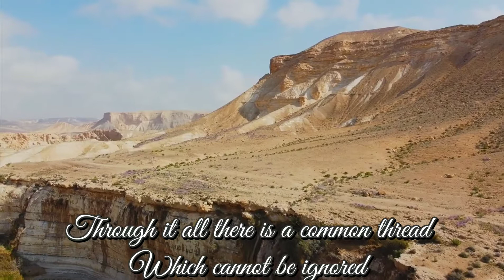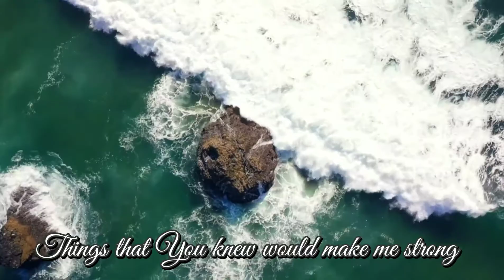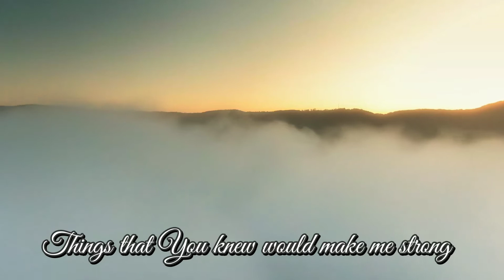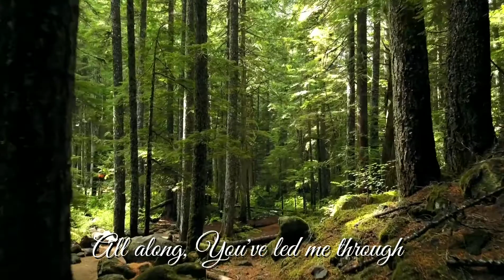All Along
Lyrics :
Time just drifts away
And I look back on the years
With memories of happiness and bitter tears
Through it all there is a common thread
Which cannot be ignored
You were there making me to be your servant, Lord

All along, Your hand has been guiding me
Shaping my life to be a beautiful song
All along, You've led me through
Things that You knew would make me strong
Your love has been there all along

Every joy and pain had a reason of its own
Now I realize that I was not alone
The changing seasons of my life
Were not left up to chance
Lord, I know You were working to fulfill Your plan

Tomorrow when I turn around
And look back at today
I will understand Your purpose
And my thankful heart will say